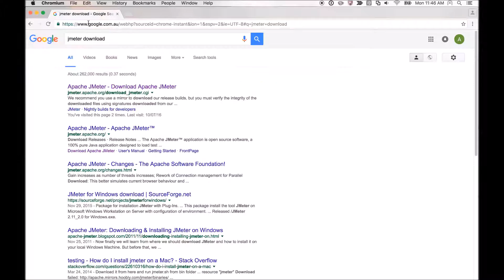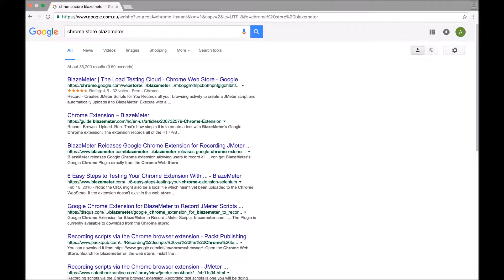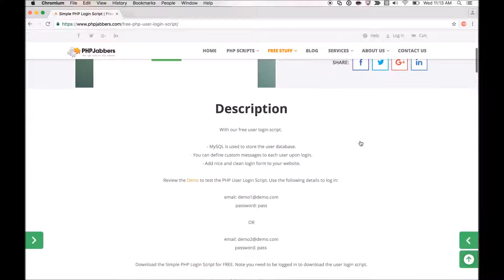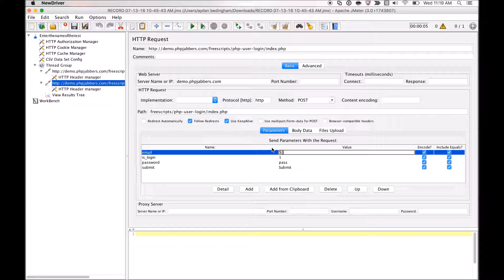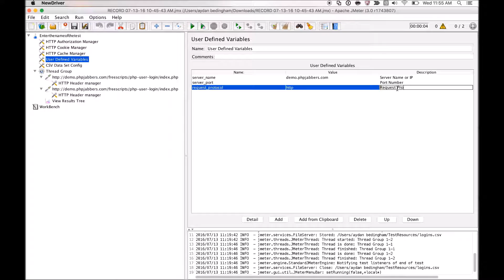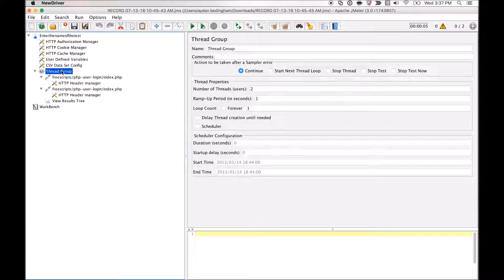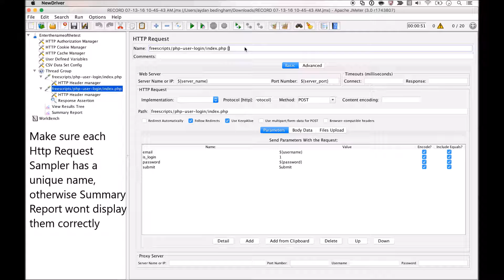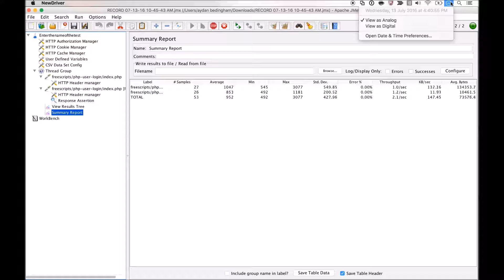BlazeMeter - JMeter Load Testing Script Creation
- Obtaining Jmeter
- Using BlazeMeter (to generate hardcoded test skeletons)
- Externalising User logins to CSV file
- Centralising test elements using user defined variables
- Running a thread-boxed test
- Running a time-boxed test